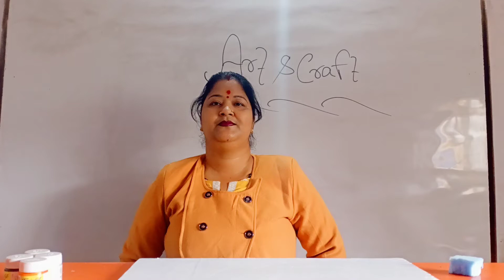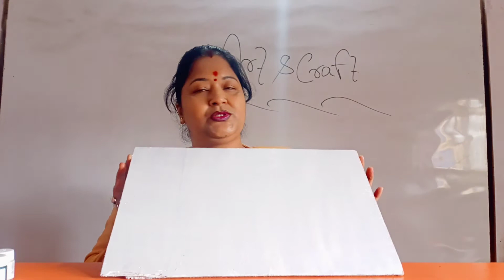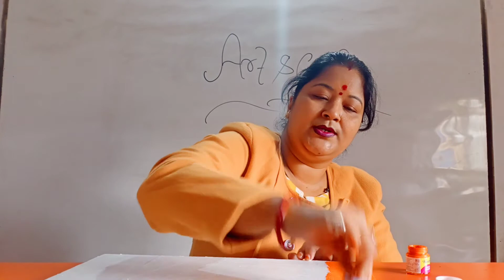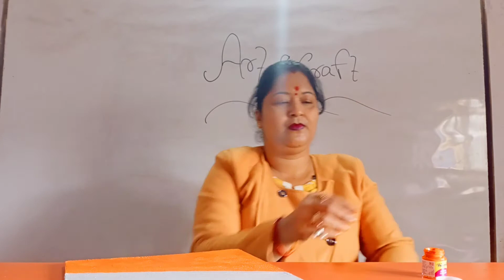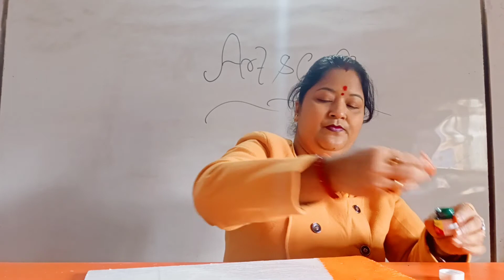Republic day article (part-1)